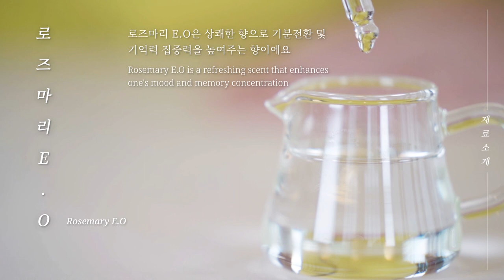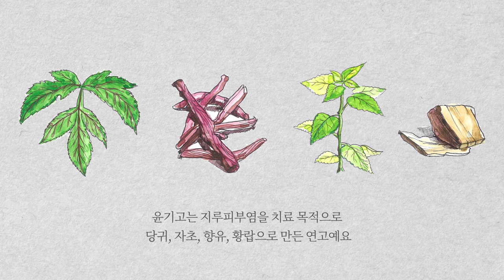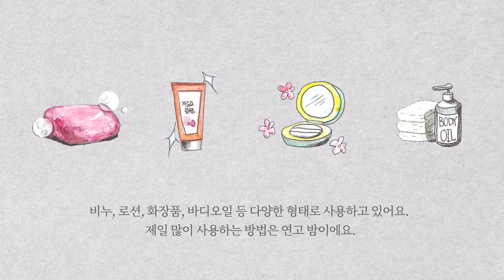피부가 건조해? 한방 보습해! [자운고 멀티밤] 만들기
이 약초는 무엇일까요?

1. 명나라 의사 진실공의 의서 외과정종의 '윤기고'에서 유래
2. 19세기,일본 외과의사 하나오카가 윤기고에 돼지기름을 넣어 OOO으로 개량
3. 피부에 좋은 13가지의 한방 약재를 이용하며 만듦
4. OOO은 가려움, 화상, 알레르기 등 각종 피부염 치료효과가 뛰어남
5. 여름철에는 모기 물릴 때, 겨울에는 건조할 때 유용하게 사용됨

피부질환 만병통치약인 오늘의 약재는
바로. '자운고'입니다!

이번주 약초공방에서는
[자운고밤]을 만들어 봅니다.

★오늘의 약재 : 자운고
- 자운고 오일
피부질환 완화

★자운고밤 만들기 재료
- 자운고 오일
- 스윗 아몬드 오일
- 비즈왁스
- 시어버터
- 로즈마리E.O
- 비타민E

★ 재료 키트 구입안내
- '자운고밤' 만들기 세트 : 5,000원(배송비 별도)

00:00 오늘의 약재
00:30 오늘의 재료
02:23 자운고 멀티밤 만들기
05:02 허브스토리

           서울약령시장협회 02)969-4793